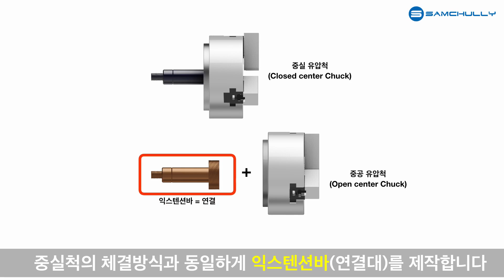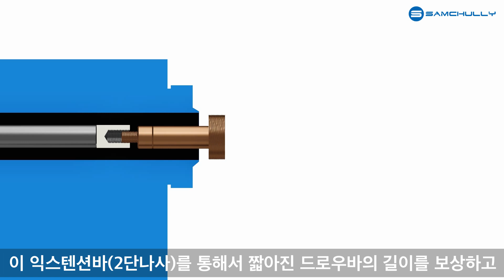[Power Chuck]#6 가성비있게 유압척 교체하기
삼천리기계 유압척교체하기 영상입니다.

본 영상은 유압실린더 교체없이 중실척을 중공척으로
교체하고자 하는 고객분들의 이해를 돕고자 제작되었습니다.

▶손쉽게 따라하는 chuck Series

More about Samchully

 * 카카오플러스 친구ID : '삼천리기계' 검색
* 삼천리 제품 및 서비스 관련 FAQ